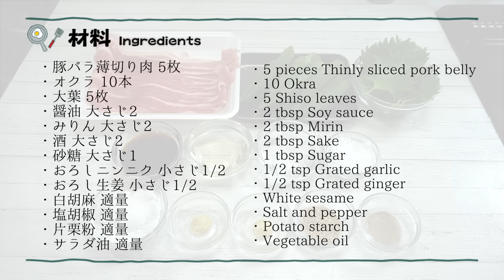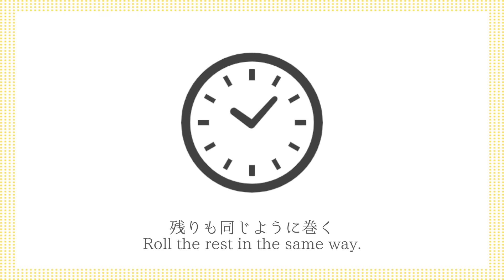肉巻きオクラの作り方｜巻いて焼くだけ！お弁当のおかずにもピッタリ♪ご飯のおかずに困ったらコレ！大葉入りでさっぱり！-How to make Meat-Wrapped Okra-【料理研究家ゆかり】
今回は、肉巻きオクラの作り方をご紹介します。巻いて焼くだけ！大葉入りでさっぱり仕上げ！お弁当のおかず・お酒のおつまみにもぴったり！ご飯のおかずに困ったらコレ！とても簡単なので、ぜひ作ってみてください。

This time, I'll be introducing how to make meat-wrapped okra. Just roll it up and bake! It's finished with a refreshing combination of perilla leaves! It's also perfect as a side dish for your lunchbox or as a snack to go with alcohol! If you're stuck for a side dish to go with your rice, this is it! It's very easy, so please give it a try.

・豚バラ薄切り肉 5枚

【ingredients】
・5 pieces Thinly sliced pork belly
・10 Okra
・5 Shiso leaves
・White sesame
・Salt and pepper
・Potato starch
・Vegetable oil